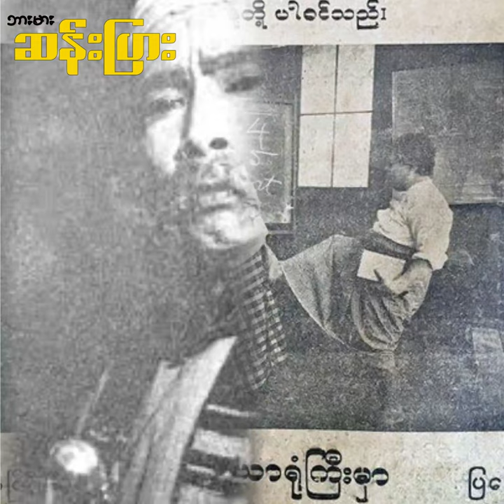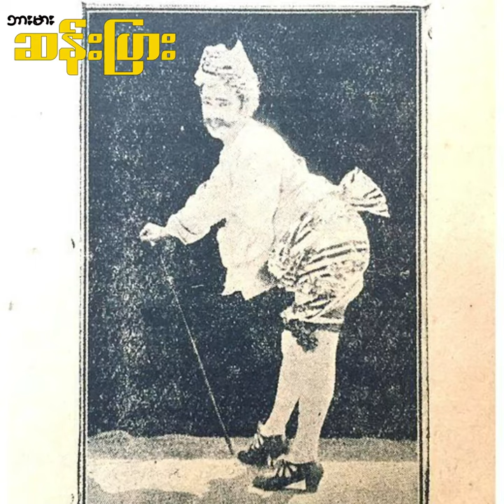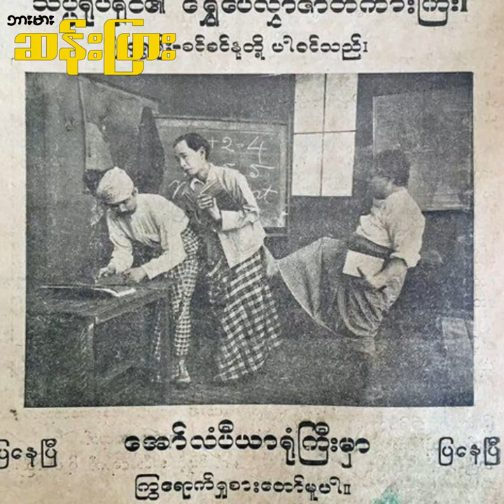ဦးရွှေရိုးကြီး ကို တီထွင်ခဲ့သူ ဦးဘကလေး (ခ) ရွှေတလေး